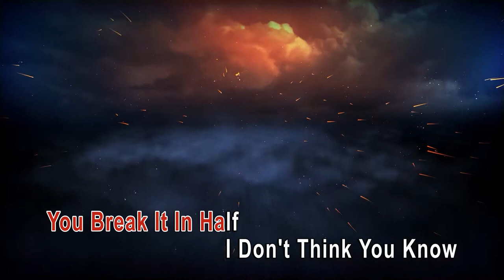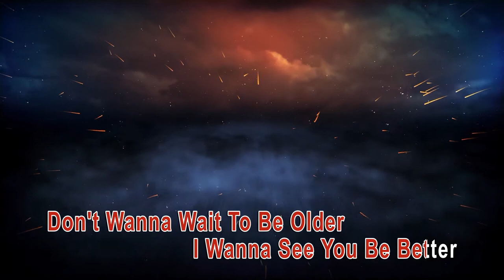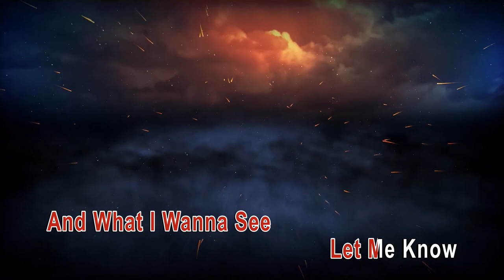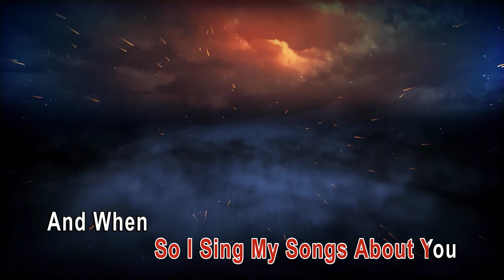Mallrat+Basenji-Nobody's Home(Karaoke Instrumental Version)